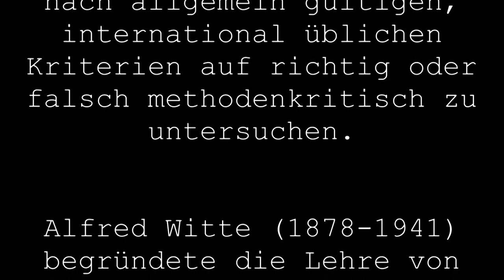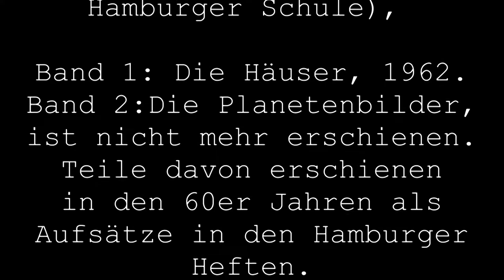INSTITUT für ASTROLOGIE Freier Arbeitskreis für Lehre und Forschung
A k t u e l l e s : 2018